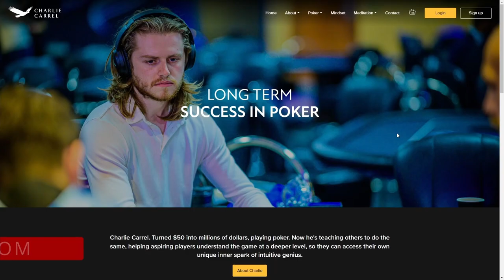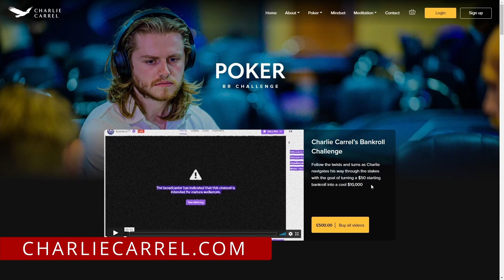Interview on having an Edge in Poker